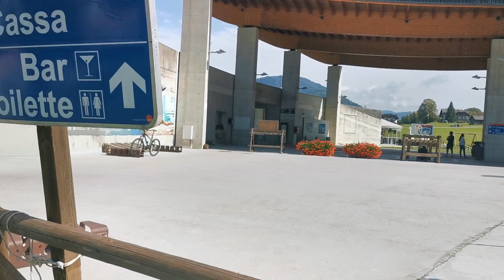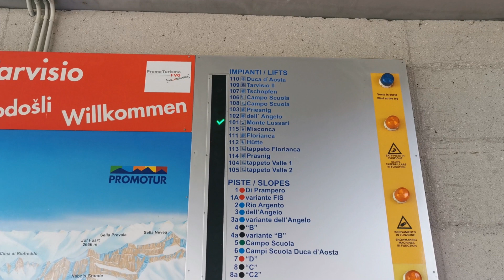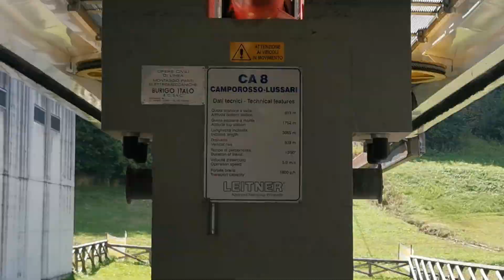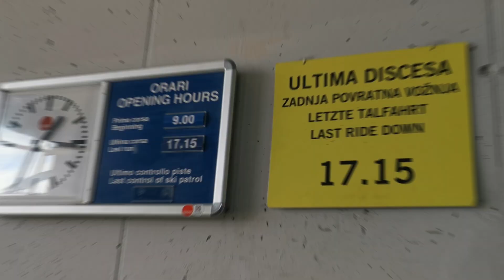POMERIGGIO SUL MONTE LUSSARI ( UD)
Ciaoooo !
Dopo un luuuungo periodo di aassenza torniamo on-line !
Oggi vi portiamo con noi in cima al meraviglioso Monte Lussari , in provincia di Udine.
Il Friuli Venezia Giulia ( la nostra regione ) offre paesaggi veramente mozzafiato e volevamo assolutamente condividerle con voi !
Un grande abbraccio dalla 1+1=5 Family !